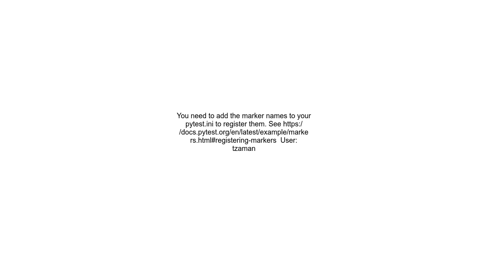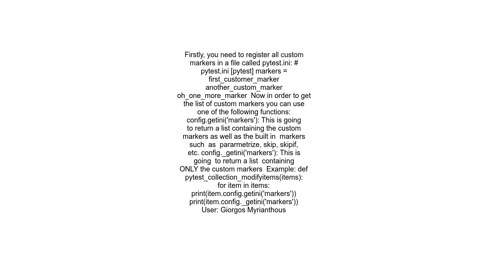Get a list of all custom markers in Pytest